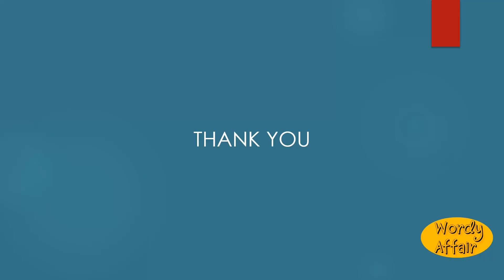Unreliable Meaning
Not reliable; untrustworthy.

In this video, you will learn "Unreliable" Meaning and pronunciation in English.

Wordy Affair